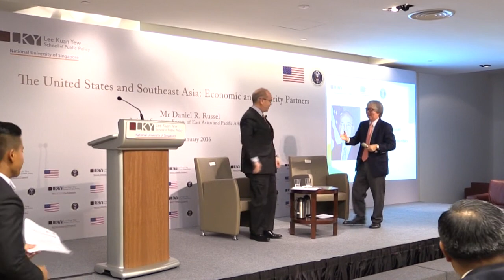[Q&A] Daniel R. Russel - The United States and Southeast Asia: Economic and Security Partners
In the Q&A session, Mr Daniel R. Russel answers many challenging questions from the floor on areas such as:

## U.S. building trust and making negotiation with countries like Iraq and North Korea

## What is U.S.'s policy towards Taiwan? Will U.S. eventually recognize Taiwan as a sovereign state?

## If China continues to bulid its military infrastructure in the region, what greater measures will U.S. be willing to do in order to protect its national sovereignty and its alliance ?

## Is there a way for the south china sea problem be solved peacefully?

## How will AIIB impact the U.S.'s interest in the Southeast Asia region?

The Q&A session is hosted by Prof Tommy Koh.

Daniel Russel is the Assistant Secretary of State for East Asian and Pacific Affairs and is a career member of the Senior Foreign Service. Prior to his appointment as Assistant Secretary on July 12, 2013, Mr. Russel served at the White House as Special Assistant to the President and National Security Council (NSC) Senior Director for Asian Affairs.